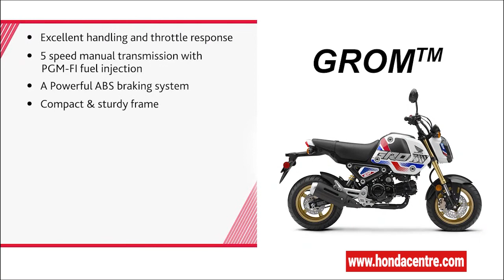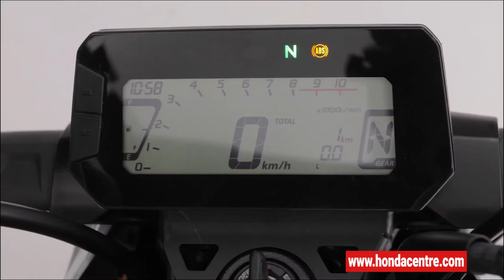Honda Centre 2022 GROM Small Bike Big Fun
An introduction to the 2022 Honda GROM. The small motorcycle that provides Huge Fun, is a great commuter or campus choice, is inexpensive, a miser on fuel and cheap to insure. A great choice for the beginer or the more experiencvd rider looking for an injection of fun.
You can't put your leg over a GROM without smiling! Available in standard and ABS.